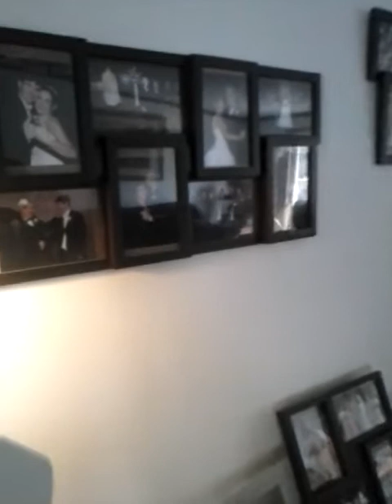Impromptu Morning Concert with Tony Deblois!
Tony Deblois was passing through Pennsylvania the other day and treated us to a beautiful impromptu concert that covered many different songs and genres of music.  If you need anyone to provide music for your event, Tony's your guy!